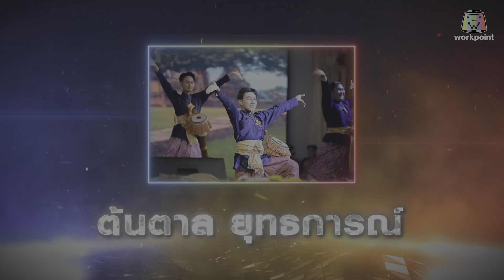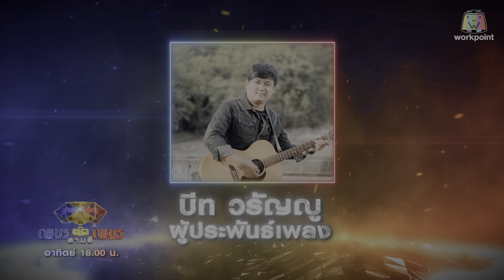เพชรตัดเพชร สามสี | EP.03 | 21 พ.ค. 66 Full EP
ศึกท้าชนเพลงลูกทุ่งแบบตาต่อตา ฟันต่อฟัน เพลงต่อเพลง
รายการ เพชรตัดเพชร สามสี